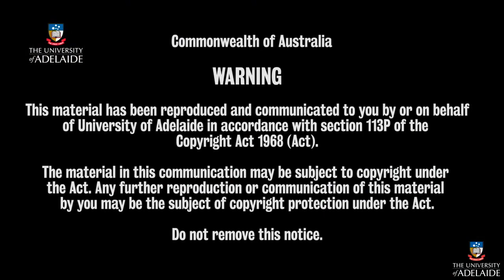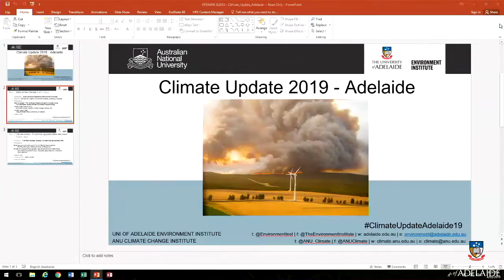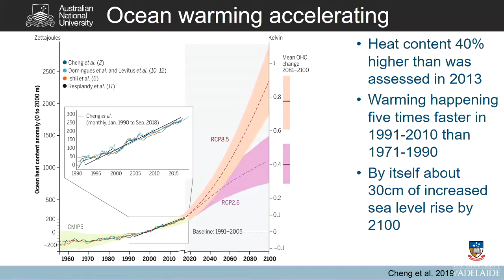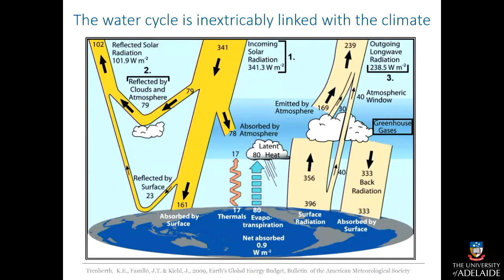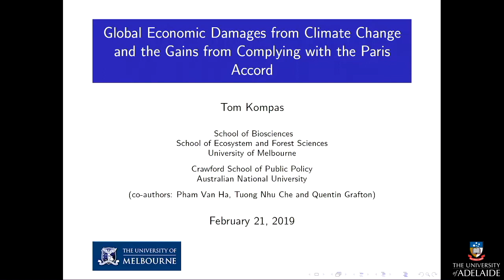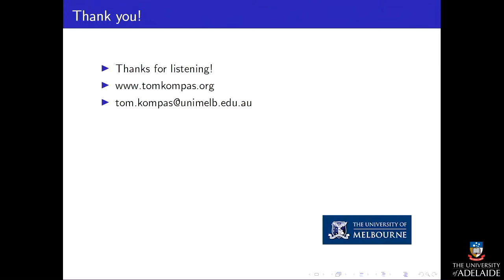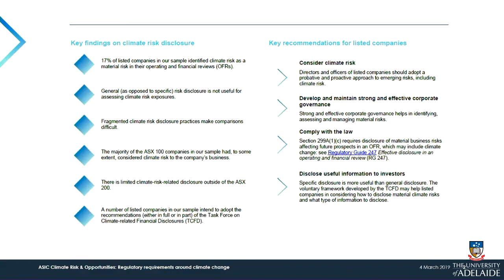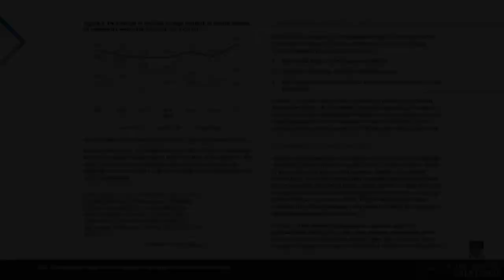Climate Update 2019 - Adelaide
The Environment Institute and the Climate Change Institute recently held the Adelaide Climate Update 2019.

It was a wonderfully successful event with a large audience who were very interested in climate change. Presenters included:
- Hon Mark Butler, MP, Shadow Minister for Climate Change & Energy
- Sandy Carruthers, Group Executive Director Science & Information, SA Dept Environment & Water
- Prof Bob Hill, Director, Environment Institute, University of Adelaide
- Prof Mark Howden, Director, ANU Climate Change Institute, ANU
- Prof Seth Westra, University of Adelaide
- Prof Tom Kompas, Crawford School of Public Policy, ANU and University of Melbourne
- Cathie Armour, Commissioners of the Australian Securities and Investments Commission (ASIC)